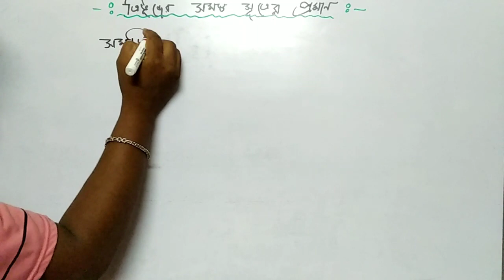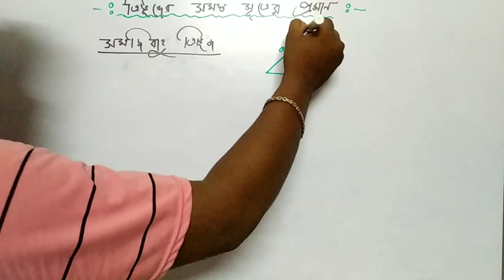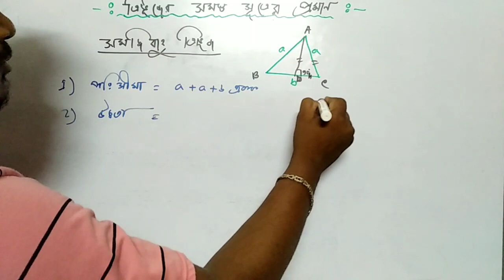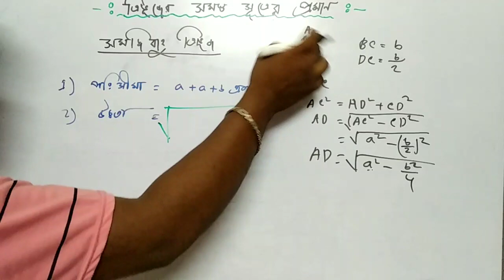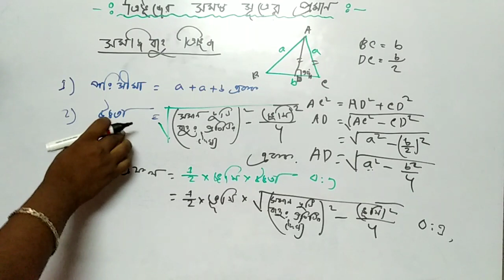সমদ্বিবাহু ত্রিভুজের সমস্ত সূত্রের প্রমান | Triangle Law Formula পরিমিতি-৪